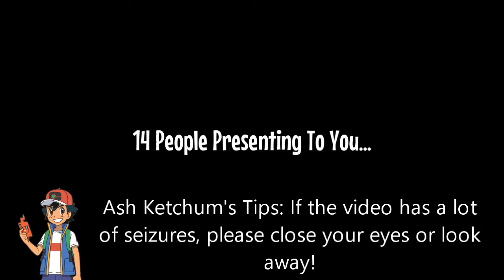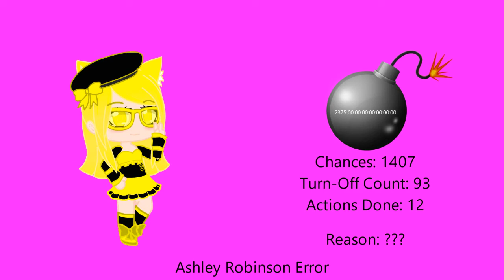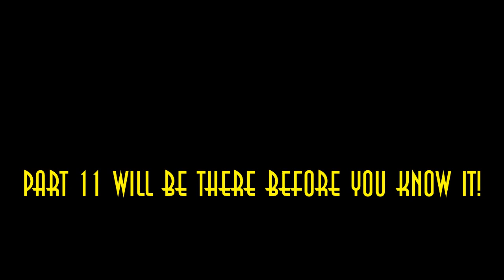My Second Massive Longest Barney Error (TSDELAVSMSBEITSS) [Part 10]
Damn! That was so quick! Anyways, Part 10 is prepared! Part 11 will be prepared shortly before getting ready for Part 12. It will premiere on the 18th of July, 2022, and 5:00 A.M.

Please read the description and my 4 notes before commenting and give me some unpredictable speeches.

Note 2: This is what you need to remember in Part 11 & Part 12.

Predictions for Part 11:
Timer Reductions:
1400 & 1399 Chances: 2125 Decades
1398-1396 Chances: 2022 Decades (Present Year Number)
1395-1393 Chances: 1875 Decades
1392 & 1391 Chances: 1750 Decades
Modes:
Normal
Background:
Magenta
Font:
Segoe UI
Actions Done:
1393rd Chance: Zachter uses iTunes App to pass the time during a Barney Error [15]
Non-Actions Done:
1398th Chance: Zachter turns off her computer immediately after she's turning it on
1396th Chance: Static pops up when Barney Error has a transmission problem

Predictions for Part 12:
Timer Reductions:
1390 Chances: 1750 Decades
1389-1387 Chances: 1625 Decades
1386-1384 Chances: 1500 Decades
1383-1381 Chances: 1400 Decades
Modes:
Normal
Background:
Summer Magenta
Font:
Segoe UI
Actions Done:
1388th Chance: Zachter uses Roblox to play the game during a Barney Error [16]
1384th Chance: Zachter gets Four from BFB to screech Barney [17]

I can also do @mebem759sbespeechgivingcha6 / @BarneyErrorltonTelevision5729, @uploadafterytdeletesmyaccount9, @thomashager526, @judybarnhart5405, @Crimsonsonic09, @6890chris, @bradbartley2825, @BarneyErrorDasher, Reece Live, and Devin Sanchez's unpredictable speeches/scripts for Part 11 & Part 12.